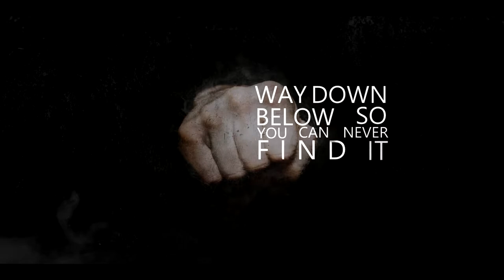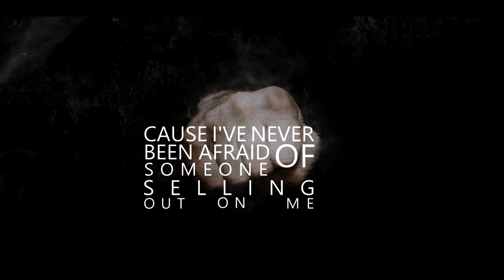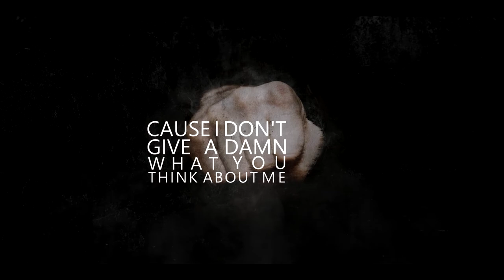PRESENCE OF THE ENEMY - Can I Get A Witness (OFFICIAL LYRIC VIDEO)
Presence of the Enemy's first video, edited by me. This is the official lyric video of 'Can I Get A Witness'.

Jesper Lindbergh : Vocals , Drums & Guitar
Emil Gustavsson: Guitar
Magnus Källström: Bass

Mixed by: Emil Gustavsson
Mastered by: Tony Lindgren
Cover art by: Daniel Eek
Video by: Burning Stream Films / Ludde Brännström